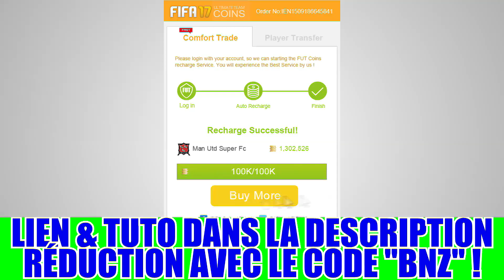Best-of packs TOTS Bundesliga : le meilleurs des 4 derniers jours !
On enchaîne les pack opening FIFA17 Ultimate Team dans un but précis : avoir dans les packs les 620 meilleurs joueurs du jeu, les Intouchables !